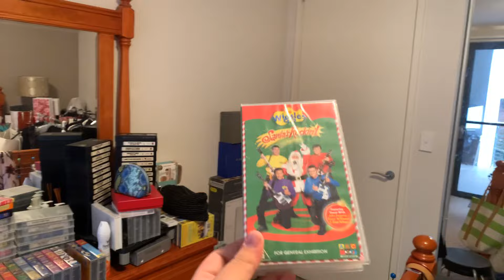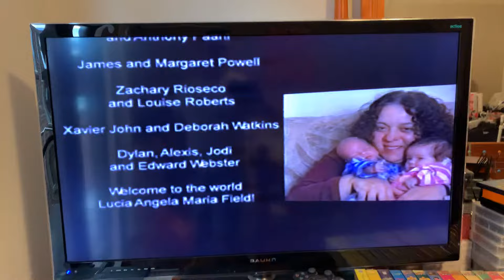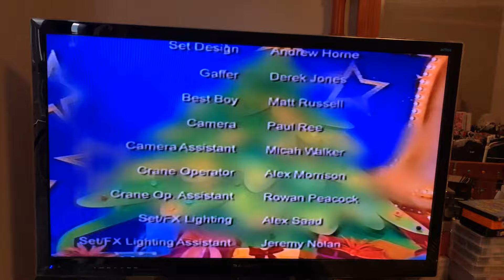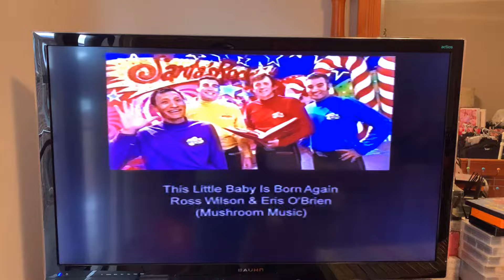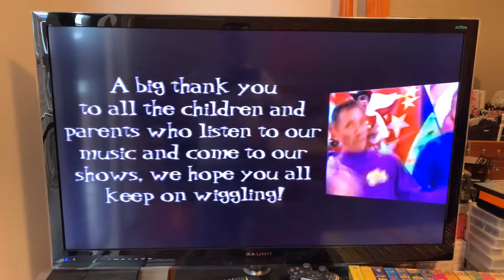Closing to The Wiggles Santa’s Rockin’! 2004 VHS